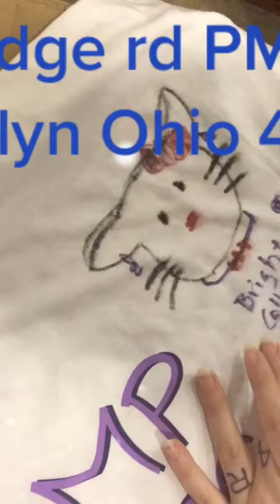Drawing hello kitty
Zumiez